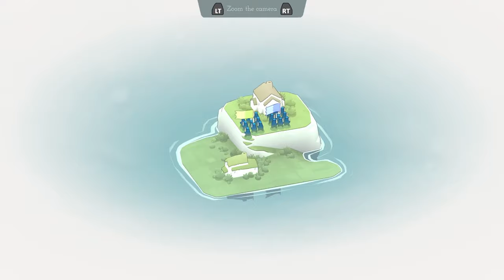Mollan // Bad North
ABOUT THIS GAME: Bad North is a charming but brutal real-time tactics roguelite. Defend your idyllic island kingdom against a horde of Viking invaders, as you lead the desperate exodus of your people. Command your loyal subjects to take full tactical advantage of the unique shape of each island.